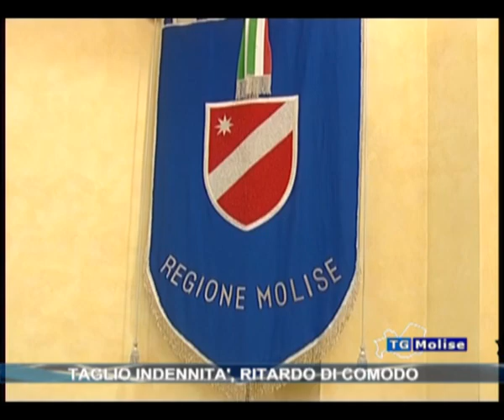Taglio indennità, ritardo di comodo